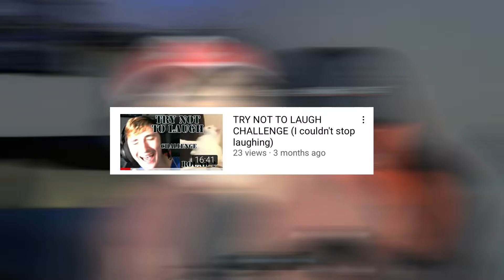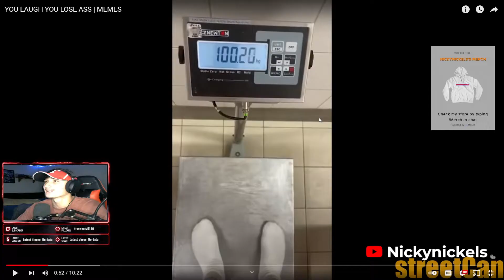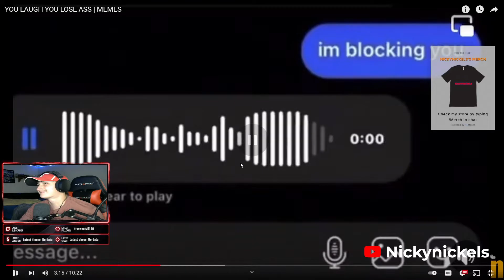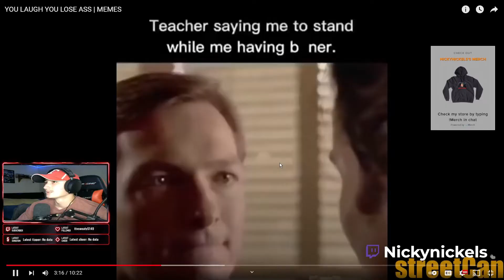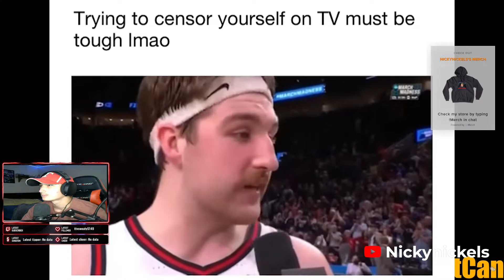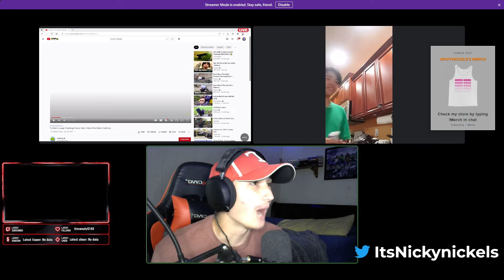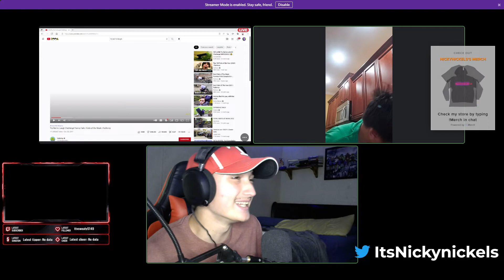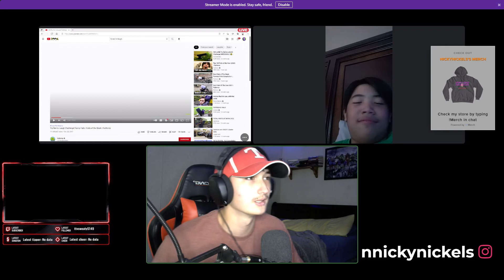TRY NOT TO LAUGH CHALLENGE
Age Recommendation

My channel is not recommended for teens under the age of 13 if your under the age of 13 I would recommend watching this with an adult or an older sibling

Things about my channel

1Profanity Censored in all of my videos
2My channel is always Family Friendly
4My Dunkin videos are only for Entertainment 5purposes only do not try this at home
7You guys are amazing work hard and be decaded

(PG, Clean, Family Friendly, Rated T For Age's 13 and older, Profanity Censored)